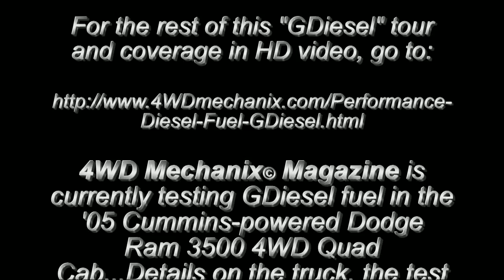Trailer: 4WD Mechanix Magazine HD Video Tour of the GDiesel Refinery at Nevada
GDiesel fuel from Advanced Refining Concepts, LLC, is a breakthrough in diesel technology. Improved fuel efficiency, lowered tailpipe pollutants and better diesel engine performance are just some of the benefits. For the complete HD video tour of the GDiesel refinery at McCarran, Nevada, go to: